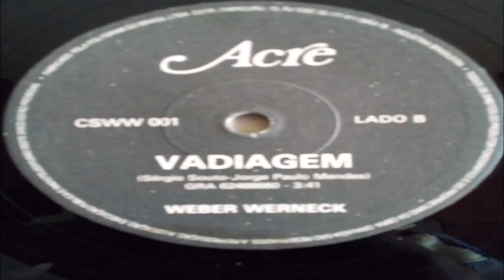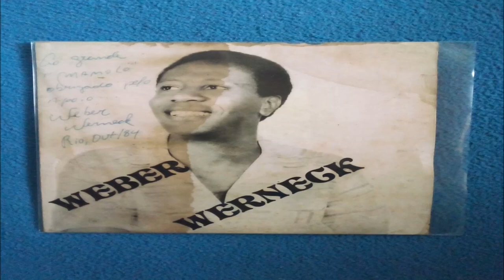Weber Wernek (1984)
Músico independente
Pelas informações que coletei esse foi o primeiro trabalho de Wagner werneck músico que ainda atua nas noites cariocas principalmente zona norte e zona oeste.
as músicas entituladas
A1 -Meu querer
A2- Vadiagem